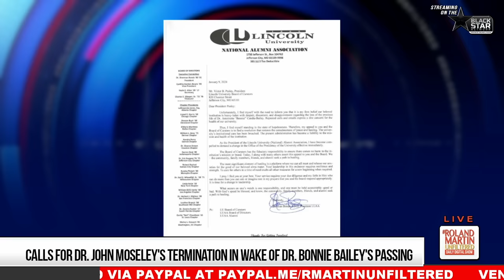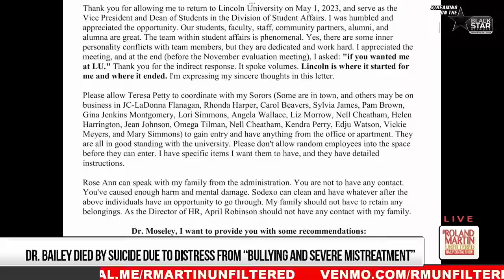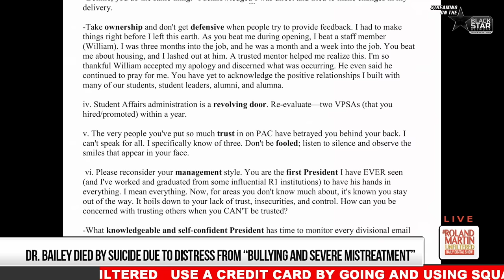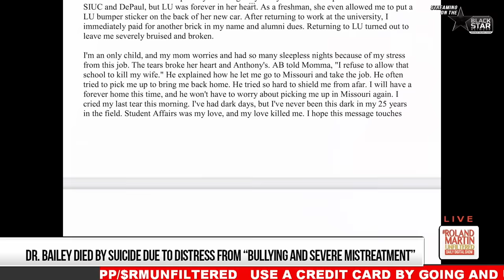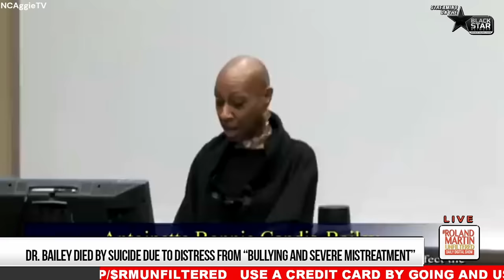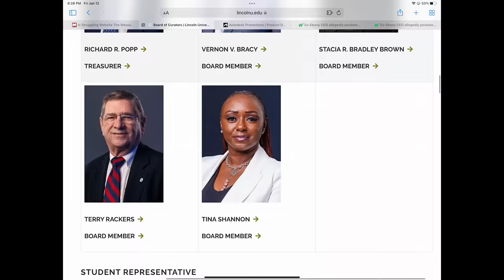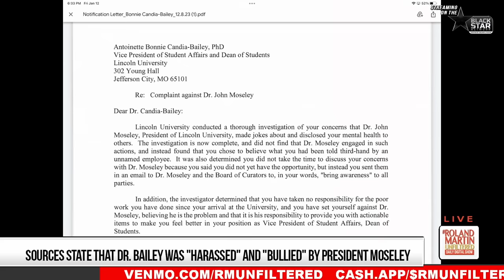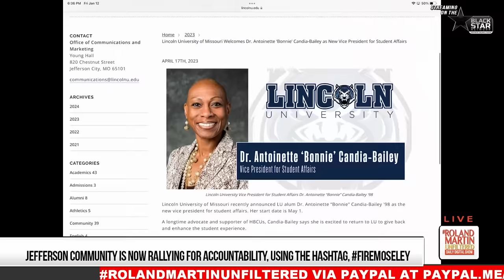State of Hopelessness: Lincoln Univ. VP Of Student Affairs Died By Suicide After Workplace Bullying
Lincoln University of Missouri is dealing with the death of its Vice President of Student Affairs, Dr. Antoinette Candia-Bailey, who died by suicide on January 8.

Her death has people calling for the university's president, Dr. John Moseley, to resign. Friday, the Lincoln University Board of Curators announced  Dr. Moseley volunteered to be placed on paid administrative leave while a third party reviews the school's personnel processes.

According to those close to Dr. Bailey, she was subjected to a toxic work environment, enduring alleged bullying and harassment from President Moseley and other university officials. Despite her numerous attempts to seek support and address the issue, Dr. Bailey was allegedly left unsupported and disregarded.

She penned a letter on the day she died detailing the bullying she faced after disclosing her mental illness to the university officials.

Lincoln University National Alumni Association's President, Dr. Sherman Bonds, spoke with Roland Martin about this truly disturbing situation.